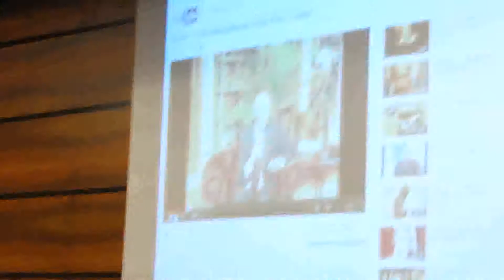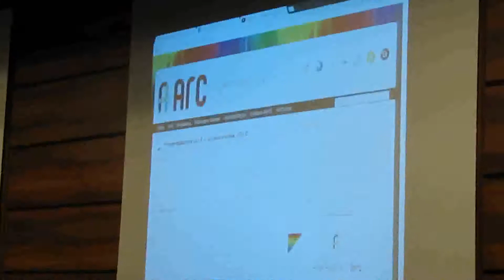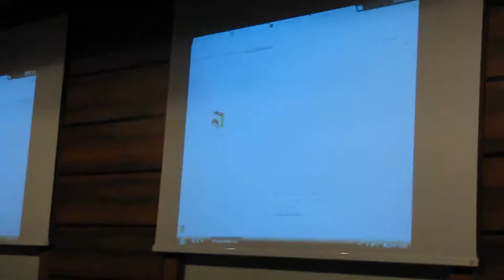6) L'omosessualità è contro natura? Assolutamente no! (dibattito nel Liceo Siotto di Cagliari).